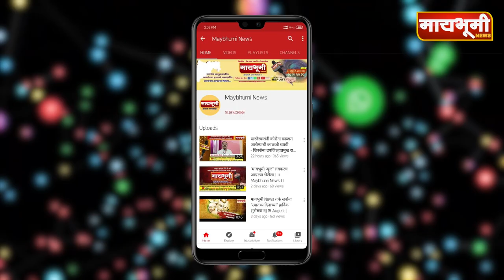श्री क्षेत्र देवगड येथे गुरुपौर्णिमा साजरी...